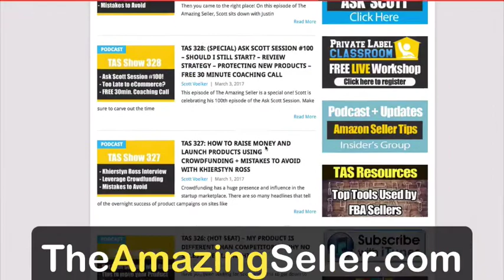I Sold Out With No Inventory on Hand. How Do I Get Selling Again? TAS 268 - The Amazing Seller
MY PRODUCT RANKED WELL BEFORE I RAN OUT OF INVENTORY. NOW I CAN’T GET IT SELLING AGAIN. HELP!
There are times when your products on Amazon sell faster than you expected (a good problem to have). But it causes issues because you run out of product, which in turn causes your sales rank and organic search ranking to go down for as long as you are out of inventory. When the product is back in stock, it’s sometimes hard to get the product ranking and selling again. On this episode, Scott answers a listener question about how to get a restocked product selling again. It’s a problem you’re bound to run into eventually so be sure you listen to find out how to handle the situation.

DO YOU HAVE AN AMAZON OR ONLINE SALES RELATED QUESTION YOU’D LIKE TO ASK?
If you’re trying to build a business that sells products online, don’t reinvent the wheel or spend way too much time researching an issue on your own. Take advantage of the Friday episodes of The Amazing Seller – the Ask Scott sessions. Scott Voelker is ready to answer your questions about Amazon sales, private label, online marketing, and much more. Listen to this episode to get a feel for the kind of expertise Scott has to offer and to learn how you can ask your own questions.

Listen to more From The Amazing Seller - FBA Private Label discussion on how to build and Amazon Business.